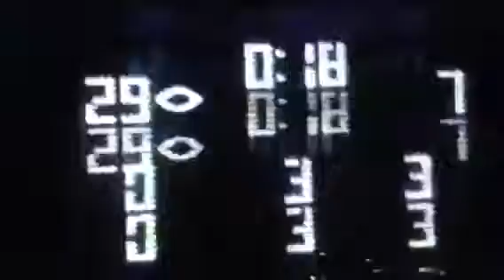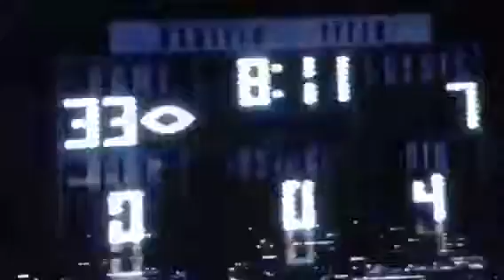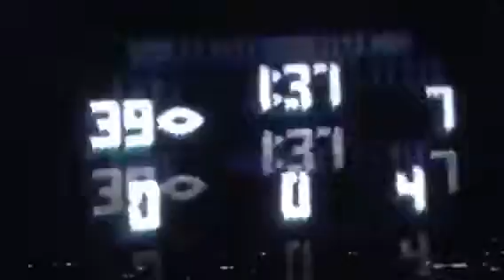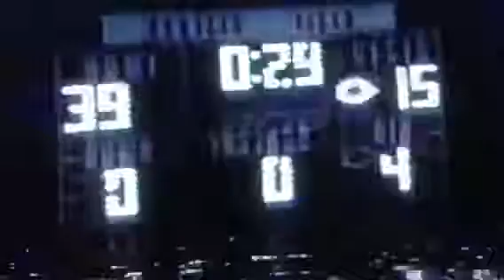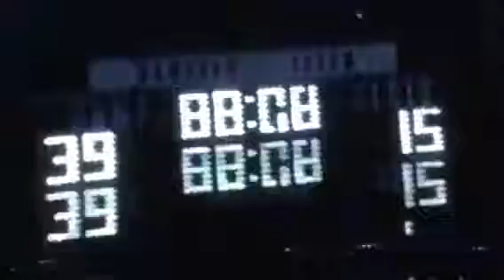1992 1/4 FINALS, The End! SAN PEDRO PIRATES HS FOOTBALL 39 vs HAMILTON HS YANKEES 15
1992 1/4 FINALS, The End! SAN  PEDRO PIRATES HS FOOTBALL 39 vs HAMILTON HS YANKEES 15! A LOT of the young guys we brought up for the playoffs got in and made plays!!! That's always a good thing! The Pirates must have used 4 quarterbacks in this one! Enjoy!!!